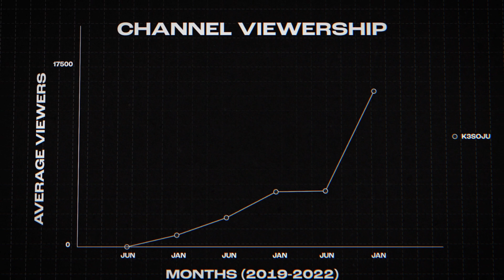DTIYDK: The Rise of k3soju | Official Trailer | Presented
DTIYDK: The Rise of k3soju premieres on THURSDAY, JUNE 1ST at 12:30PM PST.

This short, 15 minute documentary presented by Metafy follows the ascension of TFT personality k3soju through the early days of TFT, the game that put the S in Riot Games. DTIYDK covers Soju’s rise through the ranks and the tournament run that would etch his name in the stones of TFT history.

This is Riot Games autochess Teamfight Tactics based off of League of Legends